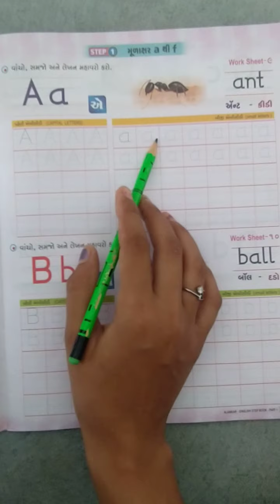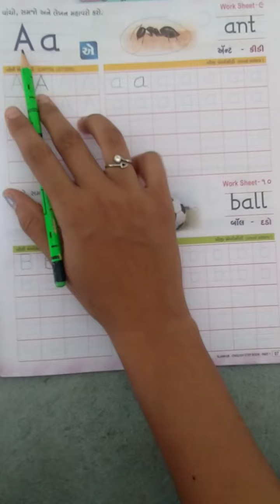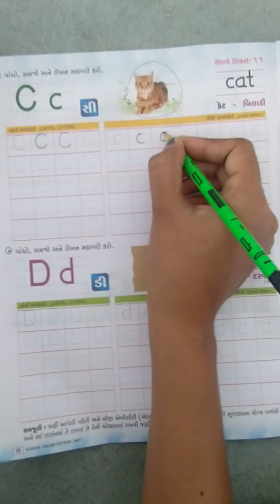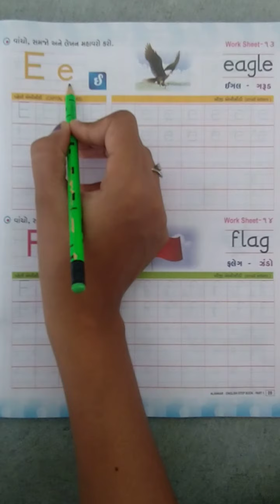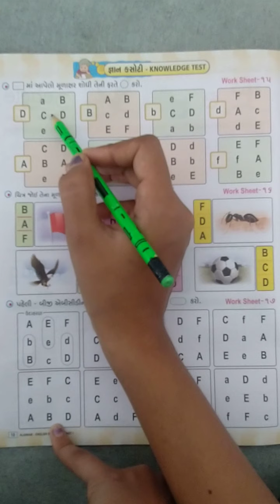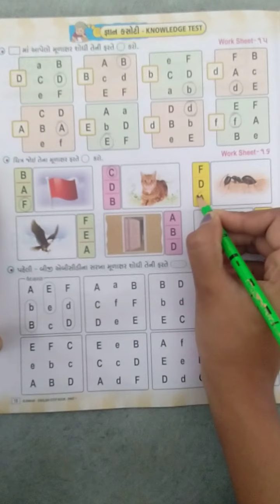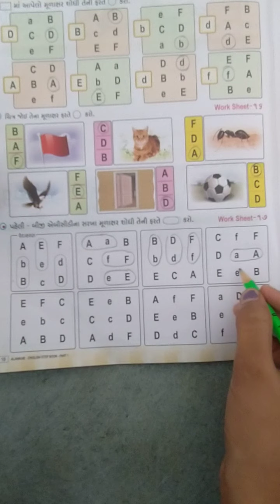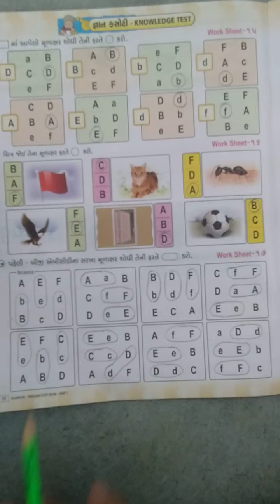Std-1|English|મૂળાક્ષર a થી f